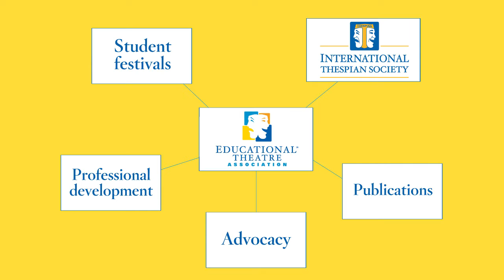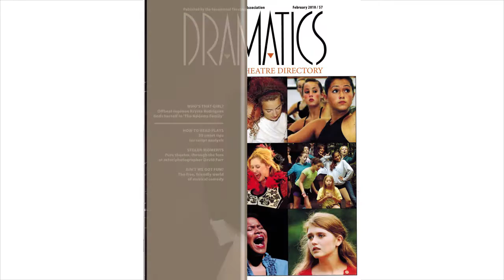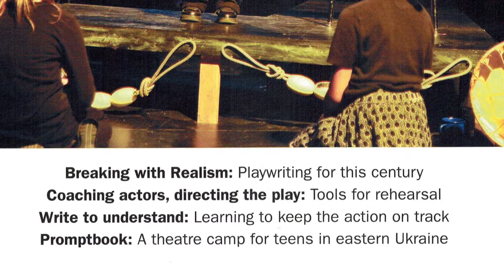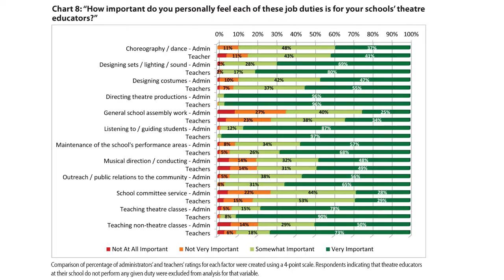Meet EdTA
The Educational Theatre Association (EdTA) is an international nonprofit  association for school theatre with approximately 100,000 student and professional members. EdTA's mission is shaping lives through theatre education by: honoring student achievement in theatre, supporting the professional needs of theatre educators, and influencing public opinion that theatre education builds essential life skills.